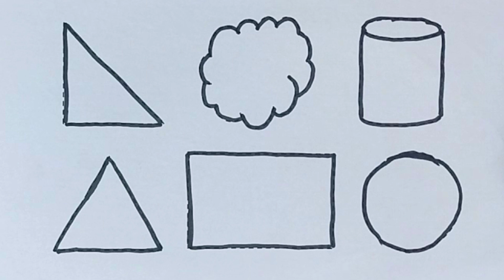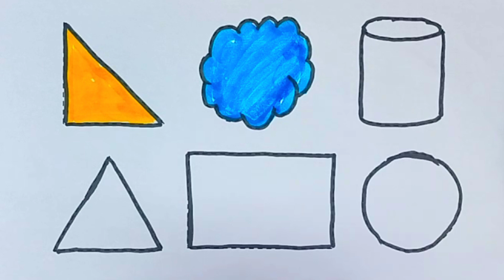Learn Shapes,Colors,Educational video for Kids | 2d shapes drawing | Preschool Learning for toddlers